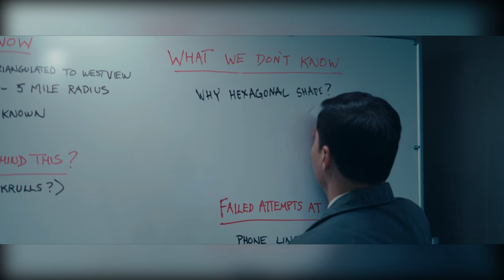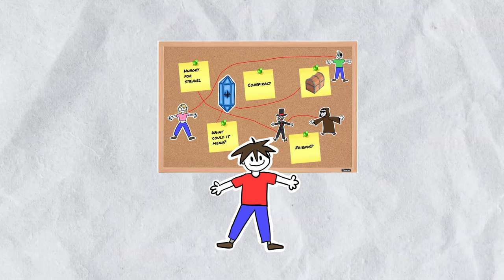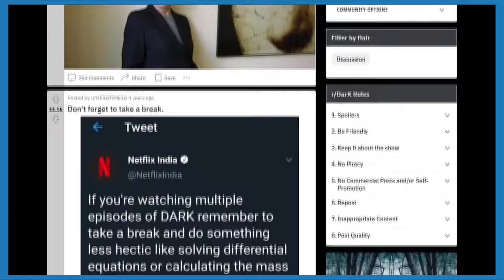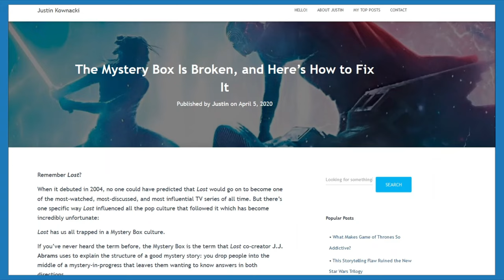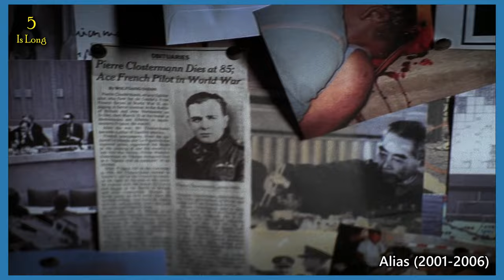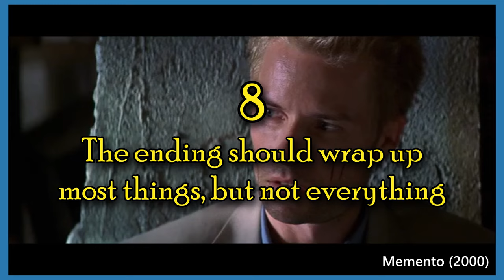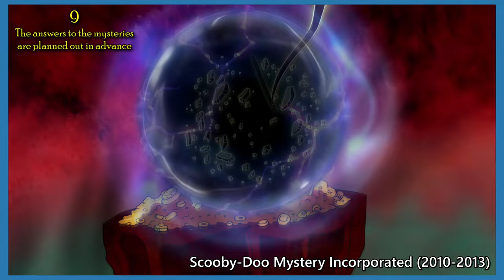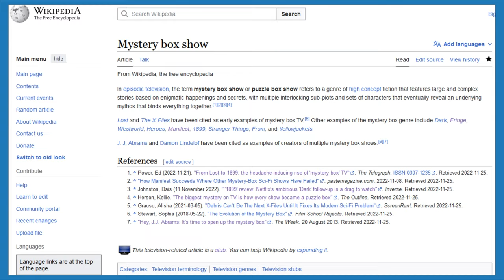What is a Mystery Box Story?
Mystery Box Story: A story with a plot primarily driven forward by a slow unraveling of complex and interconnected mysteries.

00:00 Intro
01:58 What is a Mystery Box Story?
03:45 Every Mystery Box Story Ever
06:00 Lost
06:52 Why People Like This
08:31 JJ Abrams
11:57 Pitfalls
12:46 The 10 Rules
27:15 The Best Examples
28:33 Who Cares?

If for some reason you want to watch my original video on this, here it is (it’s basically the same but worse in every way):

Art by JubaOwO